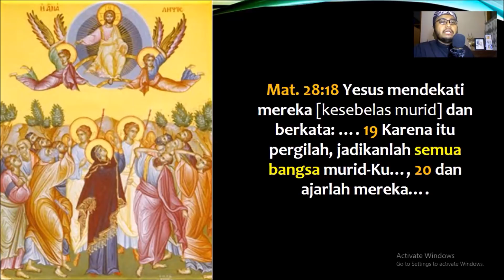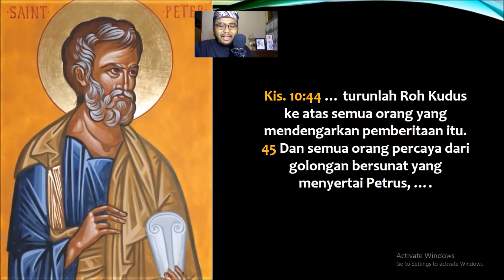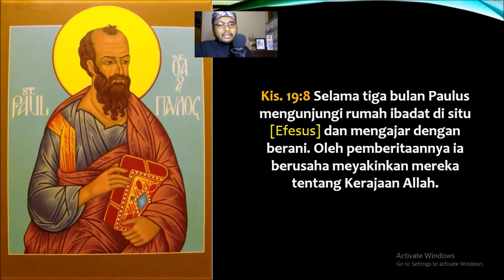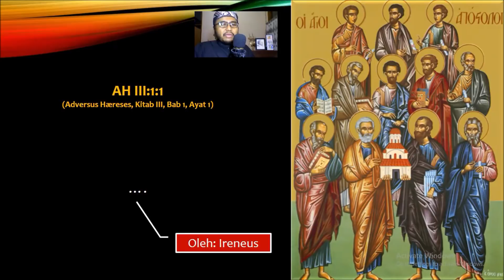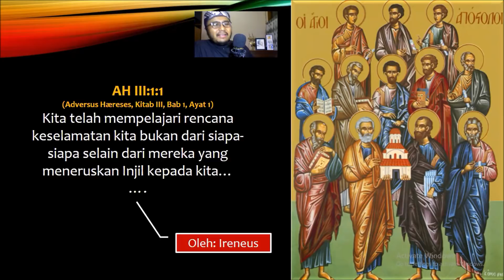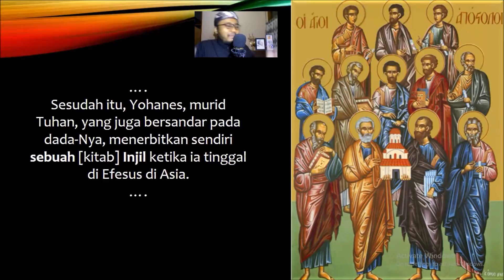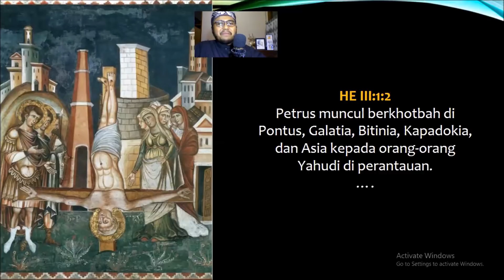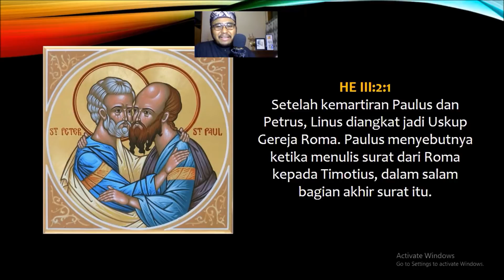Angka Keramat Kristen | 313 Babak Pertama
Sejak awal, umat Kristen dianiaya oleh orang-orang Yahudi yang tak setuju dengan agama baru itu. Ketika Kekristenan masuk wilayah Kekaisaran Romawi, para kaisar Roma juga menindas penganut agama itu. Akhir penindasan adalah tahun 313 M saat Kaisar Konstantinus mengeluarkan Maklumat Milan yang membebaskan agama Kristen dianut.